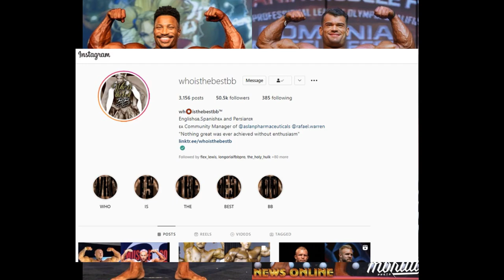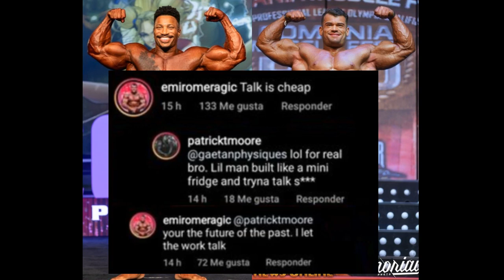Patrick Moore vs Emir Omeragic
This is a picture comparison between Patrick Moore(2021 Legion) and Emir Omeragic(2021 Romania).